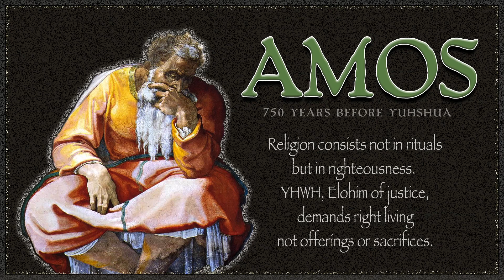The Book of Amos | Chapters 4, 5 & 6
Today we continue our study of the prophet Amos, with chapters four, five and six!  Here is where we see the truth about the so-called "Star of David," which was known as the "Seal of Solomon" ... a 6-pointed star and the chief symbol of human sacrifices in Ba'al worship, magic, witchcraft and Masonic rituals.

You can mail your support directly to Alan at this address:
Alan Horvath